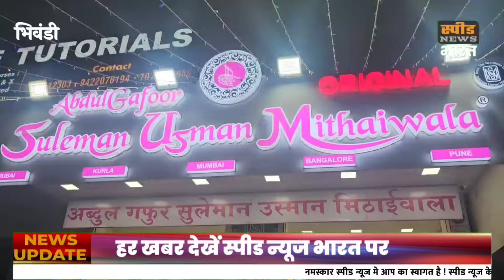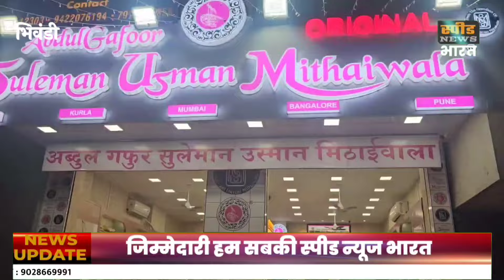मशहूर अब्दुल गफुर सुलेमान उस्मान मिठाईवाला की भिवंडी में ब्रांच ओपन